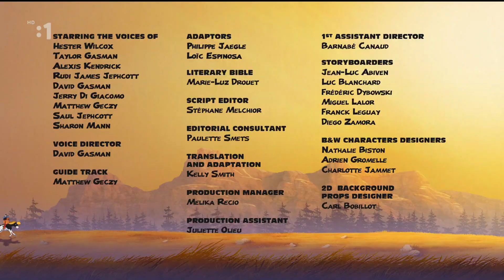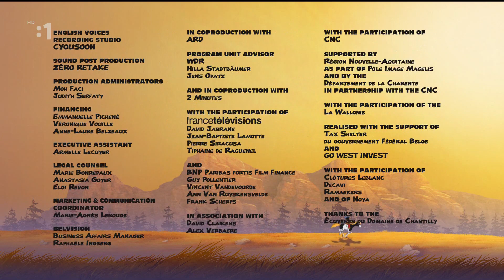Yakari VII (SK audio)